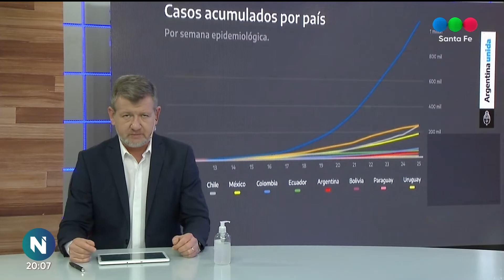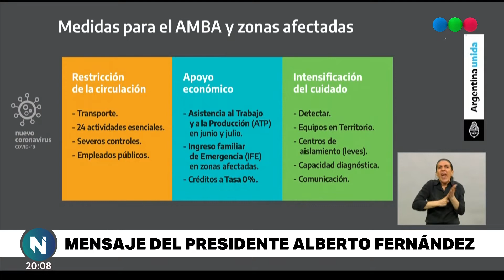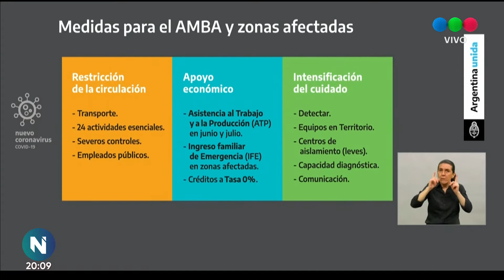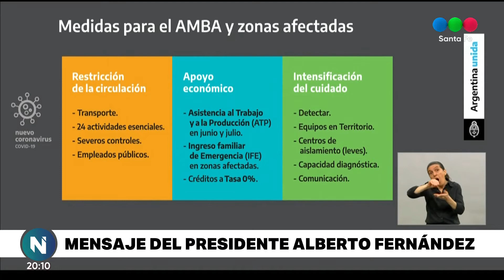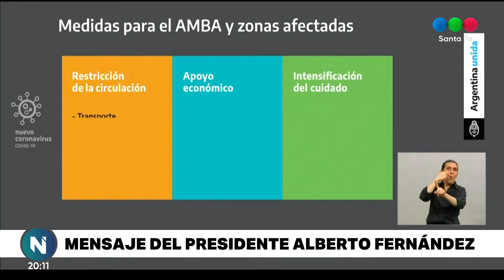El Presidente confía en que "en no mucho tiempo más la economía va a funcionar a pleno"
Fue luego de anunciar que el AMBA vuelve a la Fase 1 de la cuarentena.